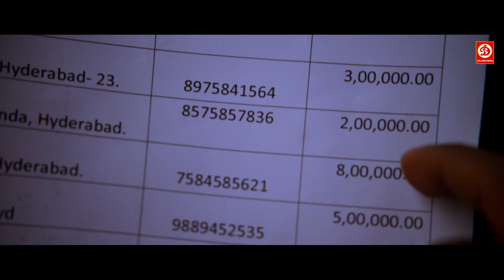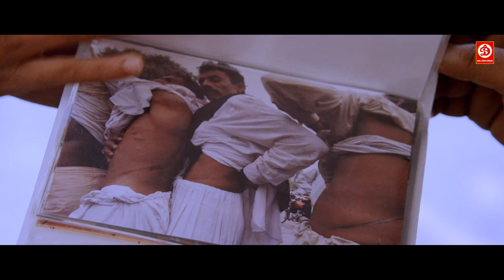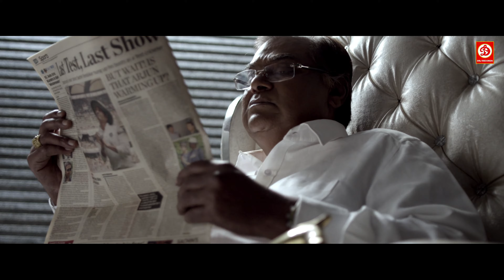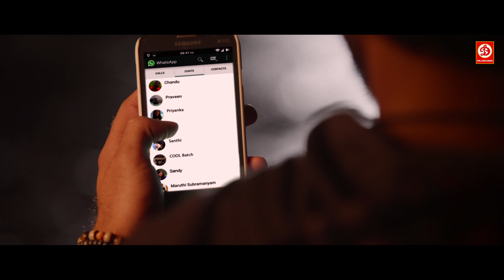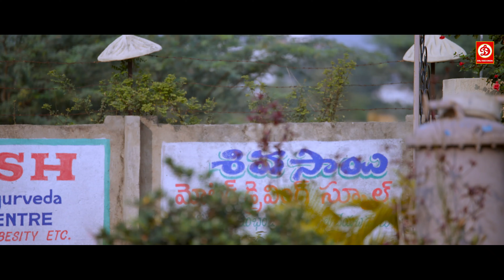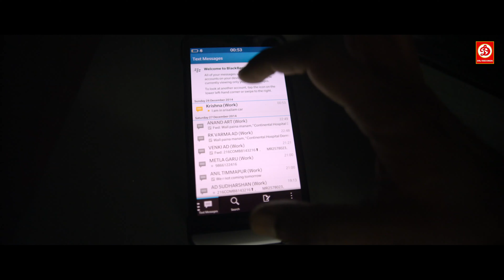Fortuner Shourya & Sonarika Superhit Love Story Full Hindi Dubbed Movie | South Action Hindi Movie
Movie: Fortuner (Jadoogadu) Hindi Dubbed
Directed: Yogi
Written: P.maddhu Sudan
Produced: V.V.N Prasad
Starring: Naga Shourya, Sonarika Bhadoria, Ashish Vidyarthi, Ajay
Edited: M.R Varma
Label: DRJ Records